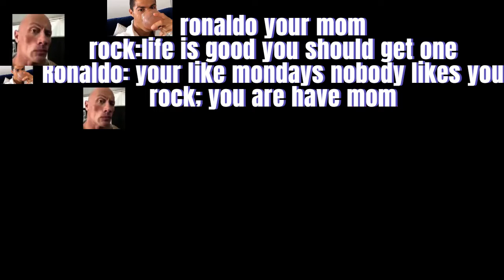Online arguments be like